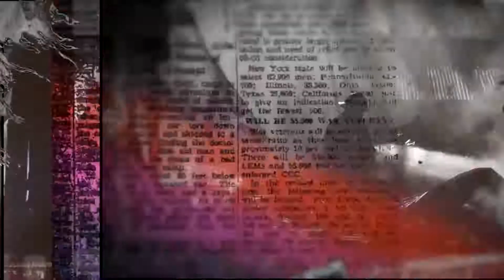Detective Story Title - After Effects Platinum Projects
Hello, dear colleagues! It’s very atmosphere Detective title for your documental film.

    Modular structure
    Simple to replace text
    Titles can easily be extended or shortened
    Full HD 1920×1080 25fps
    Duration – 0:44
    After effects CS6+
    Video tutorial are included